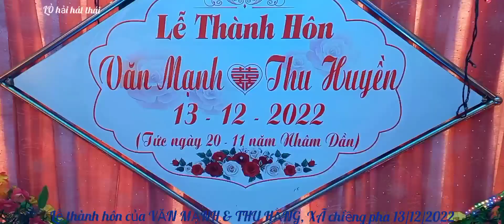lễ thành hôn của VĂN MẠNH & THU Huyền TẠI CHIỀNG PHA, THUẬN CHÂU, 13/12/22